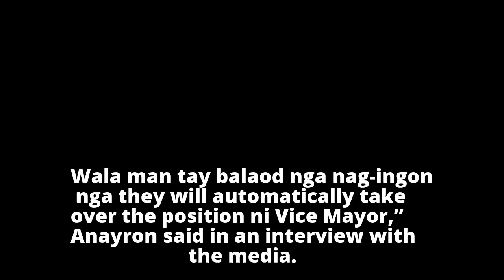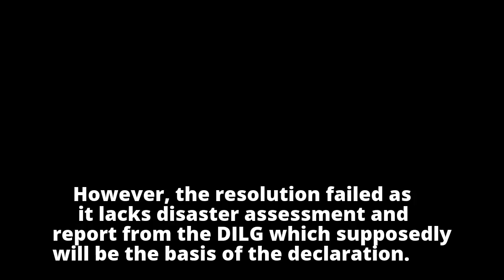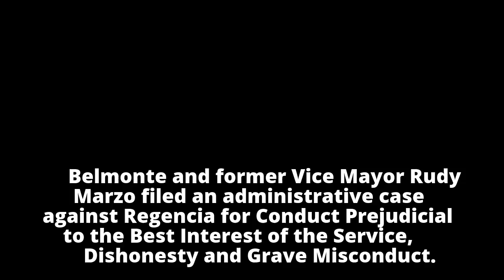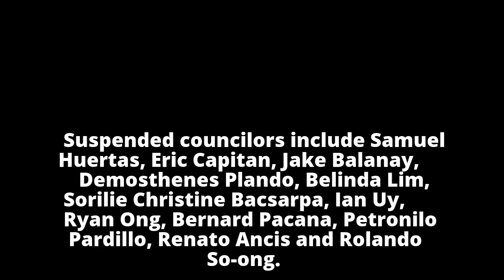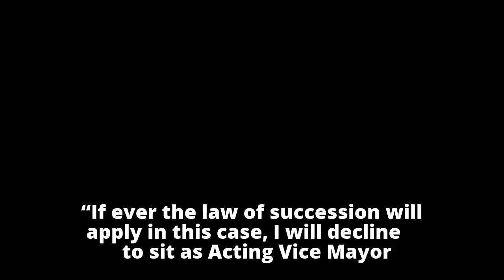Iligan City now under state of 'political calamity’Iligan City now under state of 'political calamit